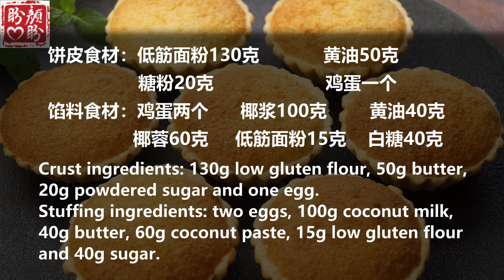Coconut Cake。超好吃的厦门椰子饼，甜而不腻，做法非常的简单，易学！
椰子饼是厦门著名的美食特产之一，香浓的椰子味，外皮酥松，甜而不腻，做法也是非常的简单易学！
饼皮食材：低筋面粉130克，黄油50克，糖粉20克，鸡蛋一个。
馅料食材：鸡蛋两个，椰浆100克，黄油40克，椰蓉60克，低筋面粉15克，白糖40克。
Coconut cake is one of the famous gourmet specialties in Xiamen. It has strong coconut flavor, crisp skin, sweet but not greasy. The method is also very simple and easy to learn!
Crust ingredients: 130g low gluten flour, 50g butter, 20g powdered sugar and one egg.
Stuffing ingredients: two eggs, 100g coconut milk, 40g butter, 60g coconut paste, 15g low gluten flour and 40g sugar.